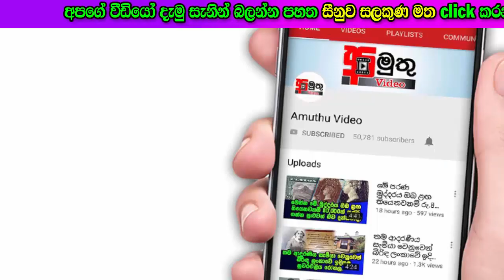Most Expensive Flowers - ලොව වටිනාම මල් දහය ගැන ඔබ දන්නවද මිල ගණන් ඇසුවොත් විශ්මයට පත් වේවි